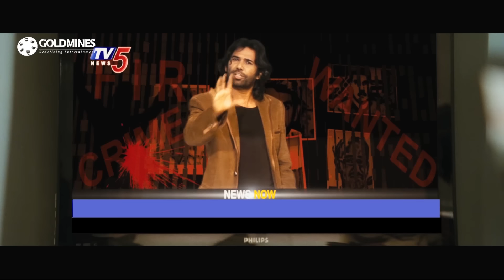Brahmanandam Best Comedy Scenes With Allu Arjun, Ram Charan, Ravi Teja, Prabhas | Yevadu, Magadheera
Watch Brahmanandam Best Comedy Scenes With Allu Arjun, Ram Charan, Ravi Teja, Prabhas from Superhit Movies

Movie:- Son Of Satyamurthy
StarCast:- Allu Arjun, Samantha, Upendra, Nithya Menen, Brahmanandam

Movie:- Yevadu
StarCast:- Ram Charan, Allu Arjun, Shruti Hassan, Kajal Aggarwal, Amy Jackson

Movie:- Power Unlimited (Power)
StarCast:- Ravi Teja, Hansika Motwani, Regina Cassandra, Brahmanandam

Movie:- The Return of Rebel (Rebel)
StarCast:- Prabhas, Tamannaah Bhatia, Deeksha Seth, Brahmanandam

Movie:- Sarrainodu
StarCast:- Allu Arjun, Rakul Preet Singh, Catherine Tresa, Srikanth, Aadhi, Brahmanandam

Movie:- Main Insaaf Karoonga (Nippu)
StarCast:- Ravi Teja, Deeksha Seth, Rajendra Prasad

Movie:- Magadheera
StarCast:- Ram Charan, Kajal Aggarwal, Dev Gill, Srihari

Movie:- Jeene Nahi Doonga (Daruvu)
StarCast:- Ravi Teja, Taapsee Pannu, Prabhu